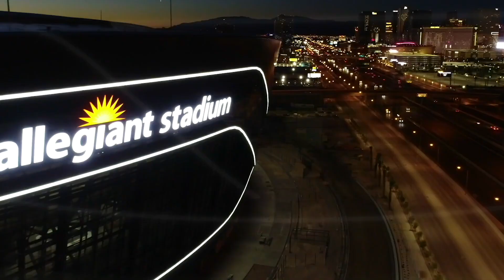Sebastian McQuigg Announces college commitment to UNLV